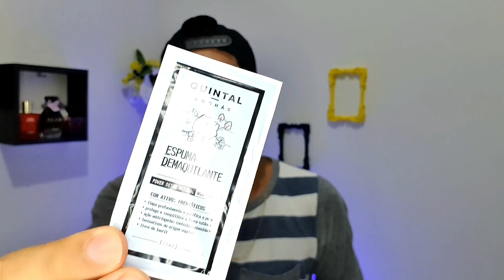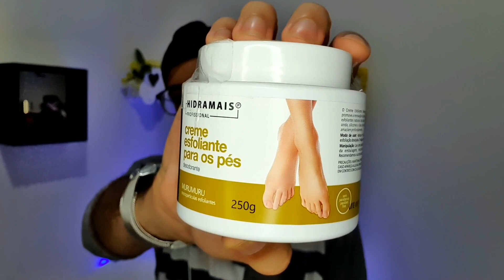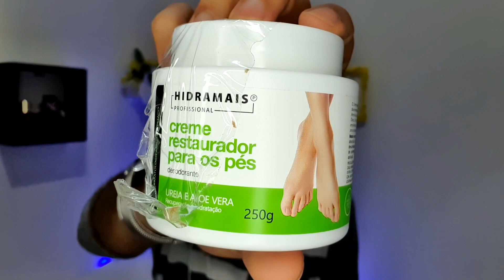Comprinha no Site da Época Cosméticos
Olá perfumados, tudo bem? Quem gosta de vídeo de comprinhas, neste vídeo mostro para vocês tudo o que comprei no site da época cosméticos tem skincare, cuidados com o corpo, perfumes, hidratantes e muito mais...